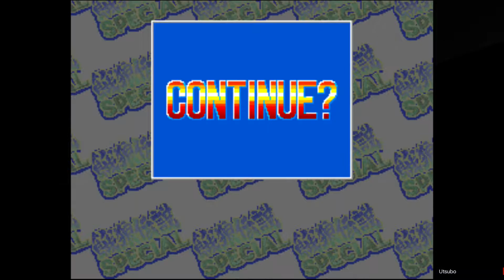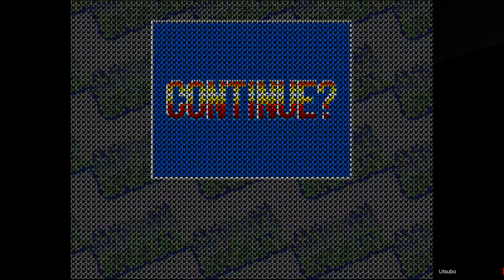『餓狼伝説special』#4 何度負けても諦めない不屈のダンサー！超必殺技ブレイクスパイラルが何度も炸裂！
今回は『ダックキング』でコンピュータ戦に挑みます。
慣れてなく、何度もコンティニューしますが、超必殺技は要所要所で決めます。